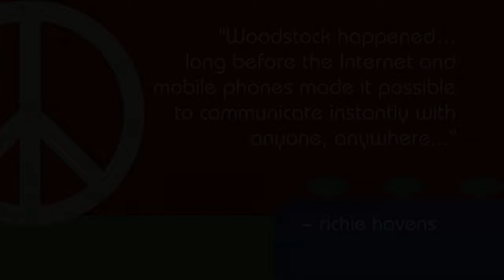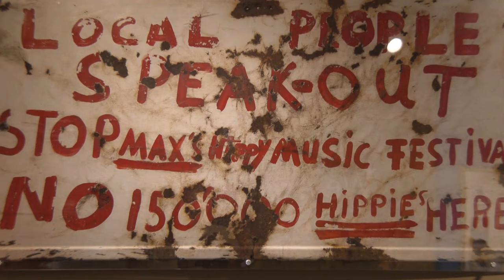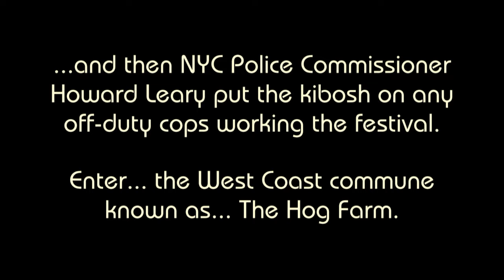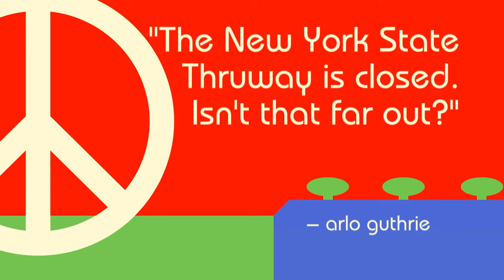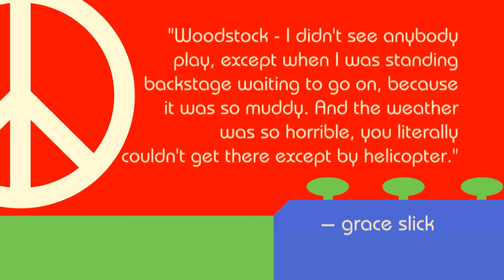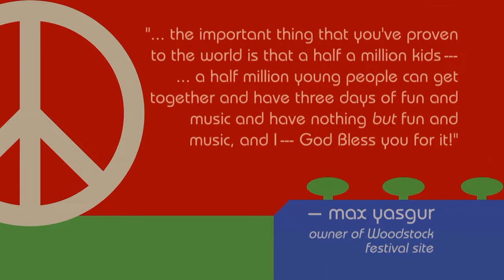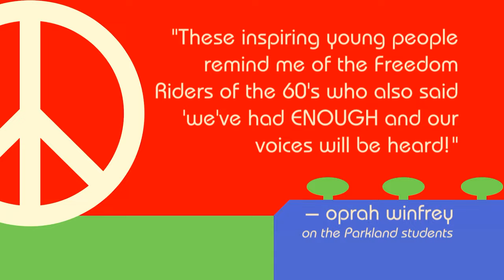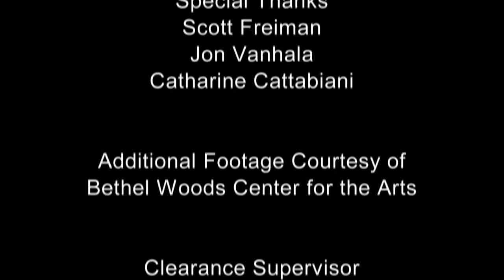Woodstock: A Watershed Moment In American History | 3 Days That Changed Everything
Even today, Woodstock has deep, lasting meaning. Its mix of music, culture and idealism resonates across the years. It gave youth a voice. It changed the music business. It energized activists. From stadium shows to social-justice movements, its legacy is strong a half century later. This film finds big surprises in the story that shed incredible new light on an iconic event.